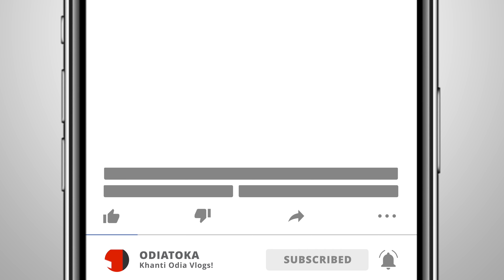EXAM RA PRESSURE 🥺